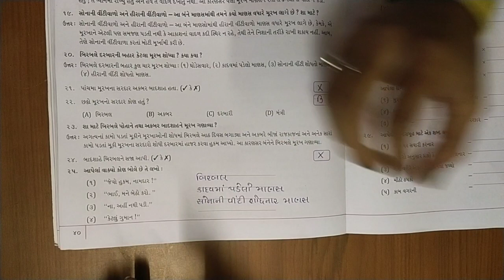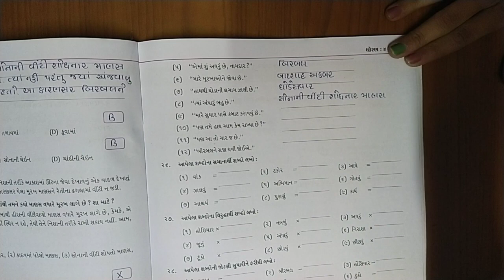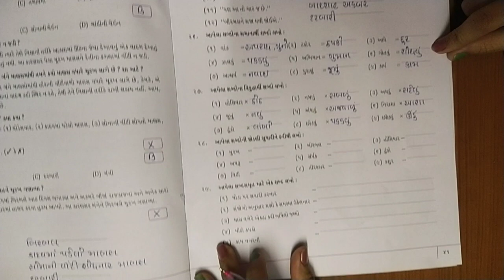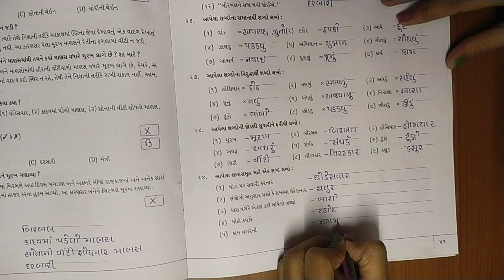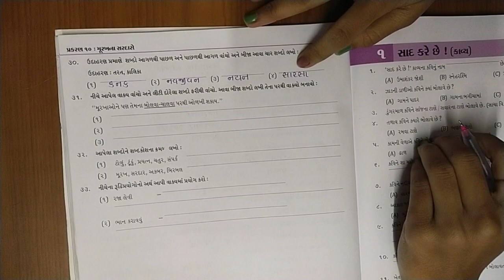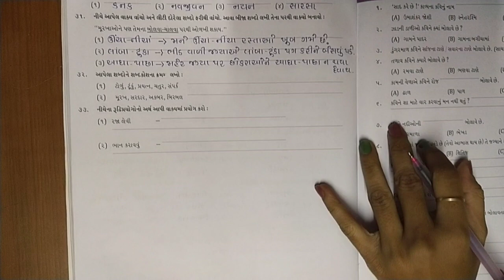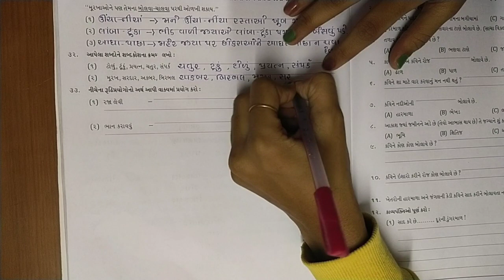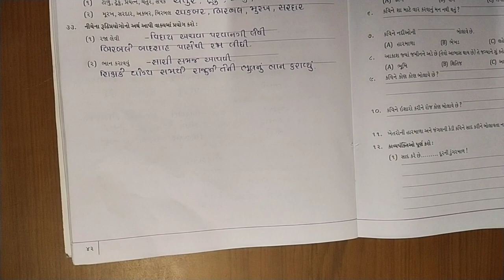|| ધોરણ-૪ || ગુજરાતી || પાઠ-૧૦ ||તારીખ-૧/૧/૨૦૨૧ ||